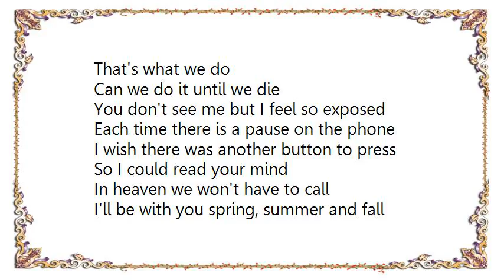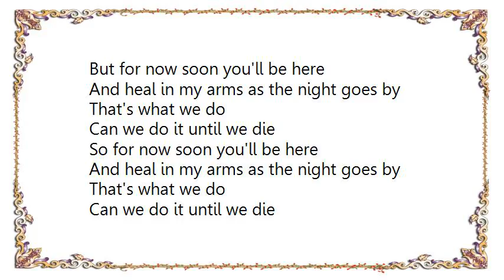Chantal Kreviazuk - Until We Die Lyrics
[Lyrics Chantal Kreviazuk - Until We Die]
I could almost remember your face
When I heard your voice today
I could see your lips moving
At the other end of the receiver

It was almost a very good bye
But dial tones tend to make me cry
I call back within moments
You laugh and don't even ask why

Can we do it until we die

You don't see me but I feel so exposed
Each time there is a pause on the phone
I wish there was another button to press
So I could read your mind
In heaven we won't have to call
I'll be with you spring, summer and fall
But for now soon you'll be here
And heal in my arms as the night goes by

So for now soon you'll be here